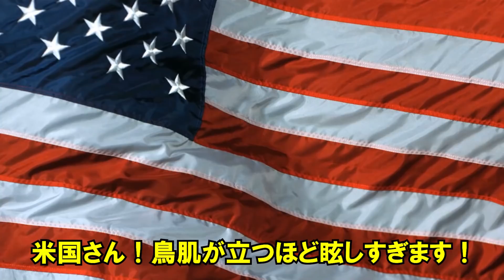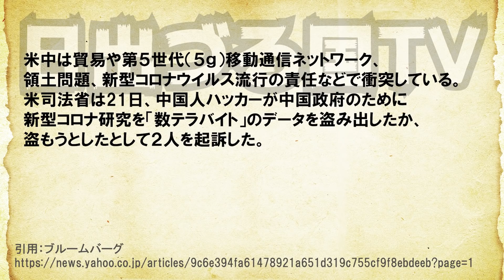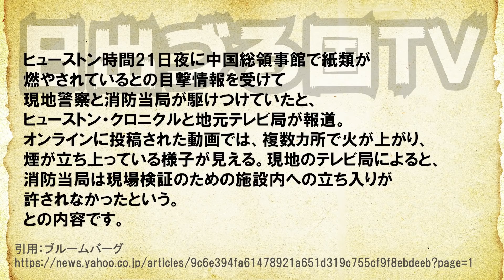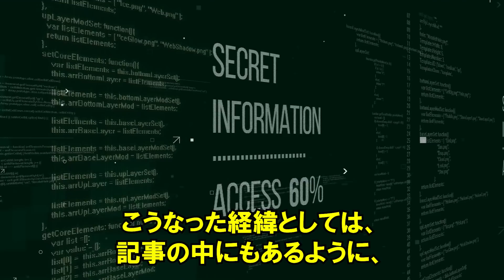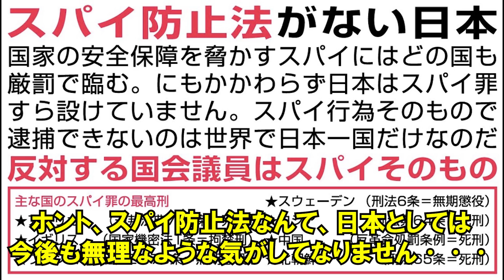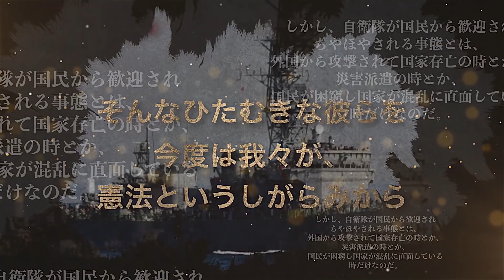【衝撃】米国がヒューストンの中国総領事館閉鎖を要求！燃やされた書類はやっぱり…！【日出づる国TV】